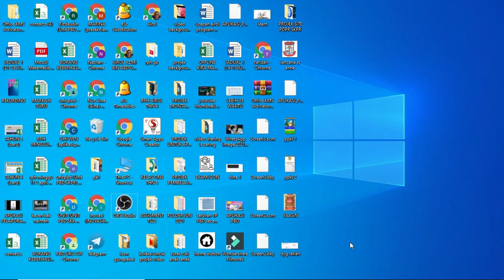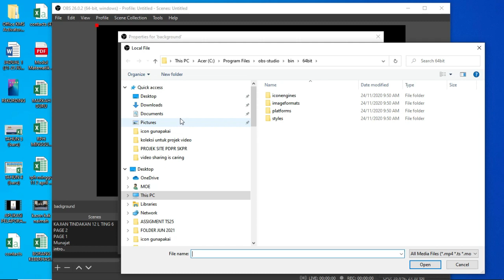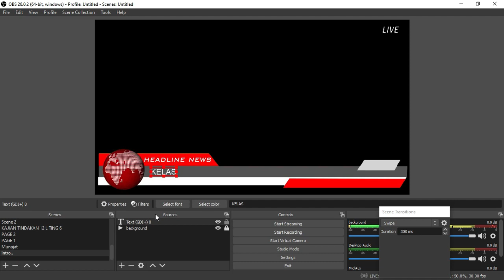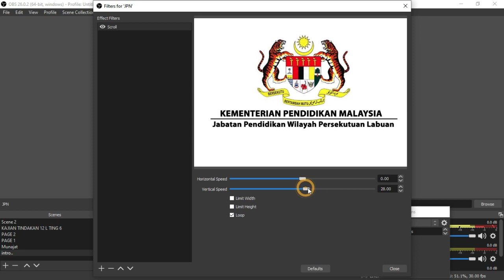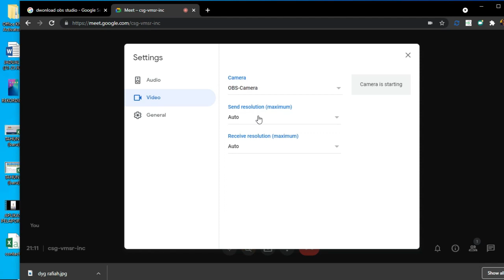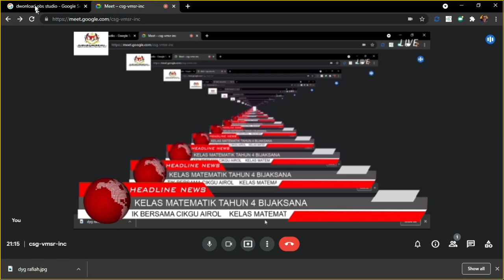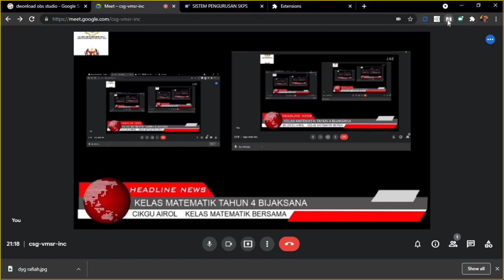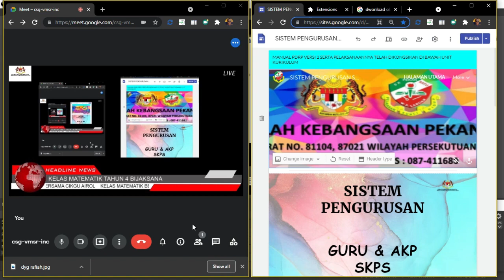BELAJAR MENGGUNAKAN OBS STUDIO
Jom saya ajar cara menggunakan OBS Studio. Presentation semakin mantul. jom